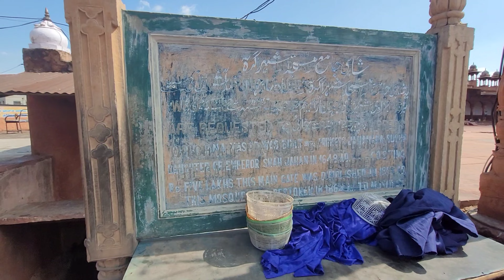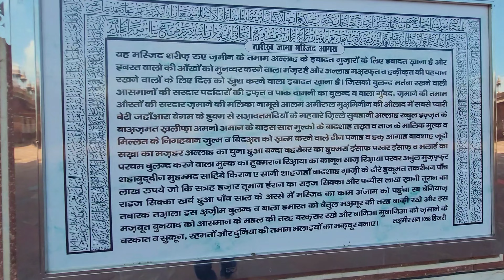आगरा की जामा मस्जिद || Agra Jama Masjid || History Of Jama Masjid Agra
The Jama Masjid in Agra is a notable mosque constructed by Mughal Emperor Shah Jahan in 1648. It is situated near the Agra Fort and is one of the largest and most magnificent mosques in India. The mosque is renowned for its striking Mughal architecture, featuring a large central courtyard, a grand prayer hall, and intricate red sandstone and marble detailing. Its design reflects a blend of Persian and Indian architectural styles, and it serves as an important religious site as well as a historical landmark.

सायरा बानो की पुस्तैनी हवेली || Saira Banu Haveli Old Delhi